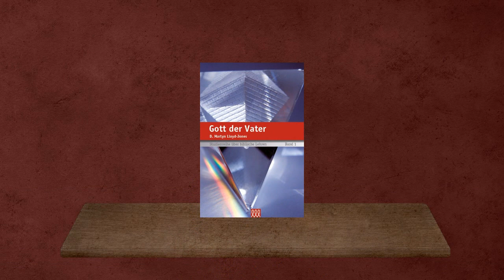01. Über Ziel und Methode - Studienreihe - Band 1 - D. Martyn Lloyd-Jones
In diesem Kapitel spricht Martyn Lloyd-Jones darüber, was er in dieser Studienreihe tun wird und warum ein Verständnis von biblischen Lehren so wichtig ist.

Die Lesung ist eine gekürzte Fassung.